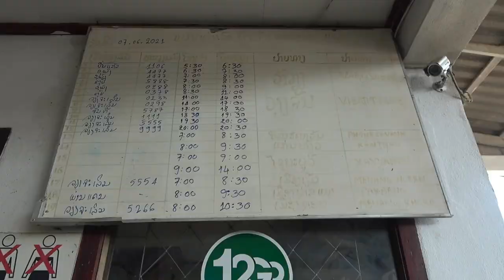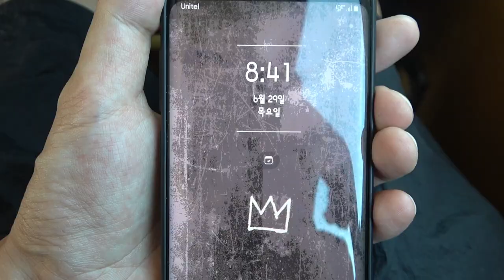ep.89 | 라오스 루앙프라방에서 태국 난까지 도보 국경 넘기 (훼이콘 보더)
거의 반년 만에 다시 방문하는 태국!
루앙프라방에서 휴식을 취한 뒤 태국으로 돌아갑니다 :D
하지만 난 국경을 통해 라오스에서 태국으로 가는 사람이 별로 없는데...
무앙은이라는 마을에서 훼이콘 보더를 통해 난까지!

00:00 인트로
01:10 루앙프라방 남부 버스정류장
02:02 국경으로 출발
03:24 홍사에서 식사
04:29 무앙은 버스정류장
05:39 무앙은 보더
06:45 훼이콘 보더
07:20 마무리